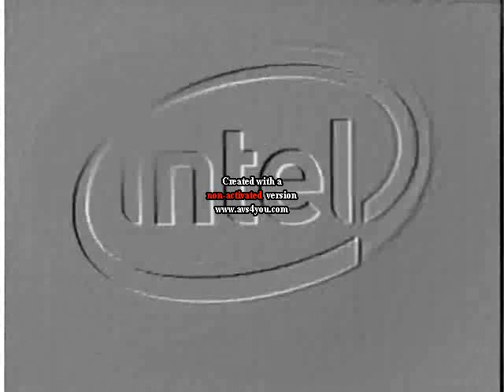Intel Logo Effects 3